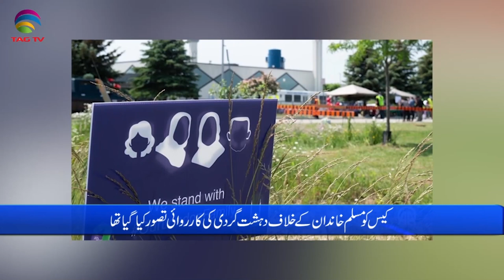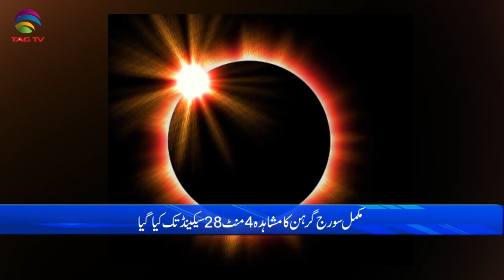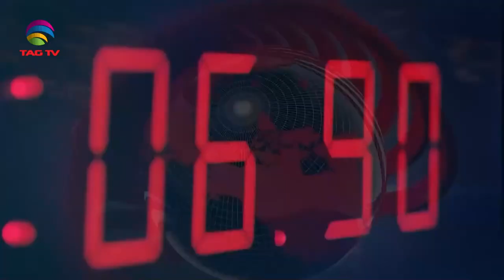International and Canadian News - APRIL 9, 2024